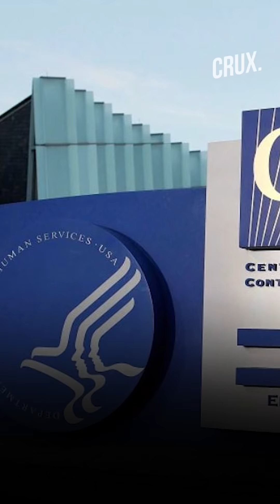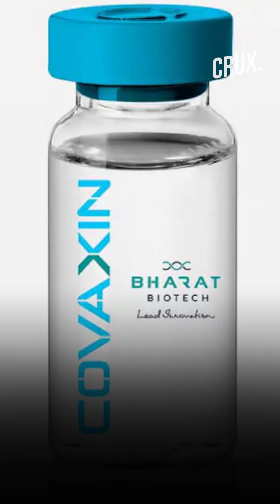Pfizer and BioNTech’s Vaccine Candidate Shows 90% Effectiveness In Preventing Covid-19 Infections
A vaccine jointly developed by Pfizer and BioNTech was 90% effective in preventing Covid-19 infections. The results are based on an ongoing Phase 3 trials.